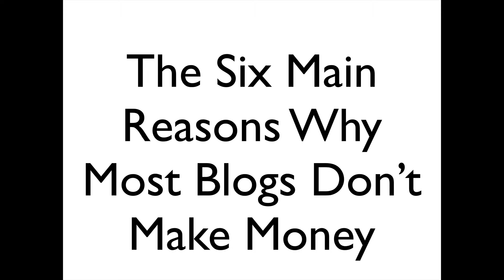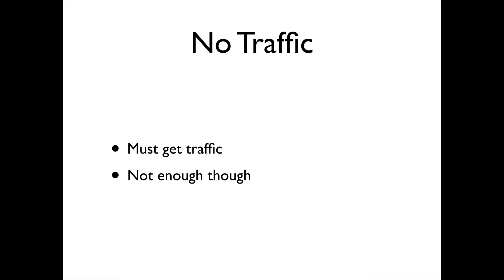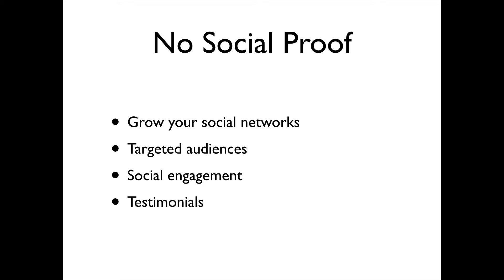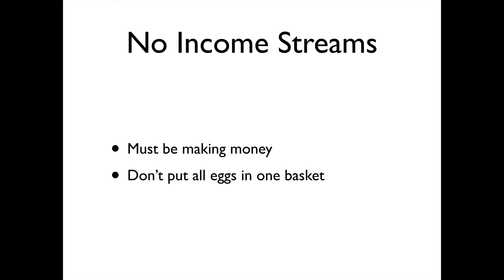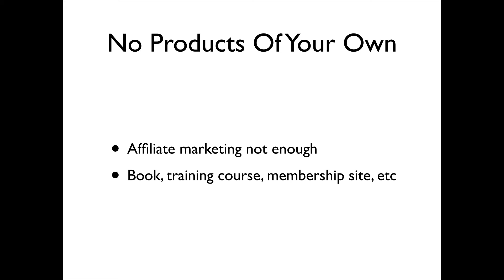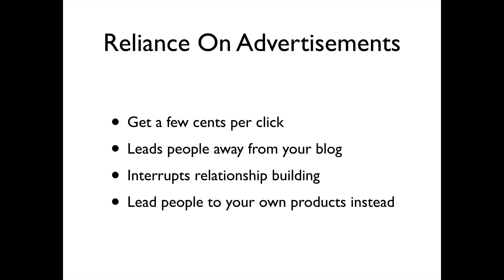The Six Main Reasons Why Most Blogs Don't Make Money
Millions of blogs get updated on the web every day, but not all of these blogs make revenue. In fact, only a small number of bloggers generate full-time incomes from their blogs. To generate revenue with your blog, you must first learn what is holding your blog back from generating revenue. In this video, I will discuss the six main reasons why most blogs don't make money.